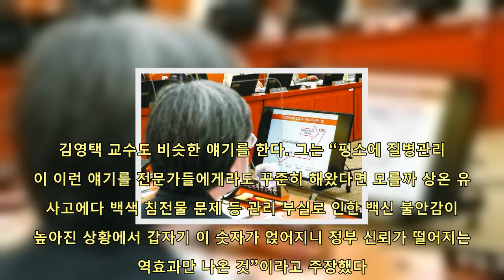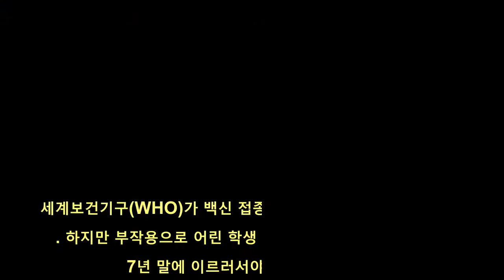[안혜리 논설위원이 간다] “1500명 사망” 말한 순간 국가백신 대응은 이미 실패했다 | 핫뉴스 24 시간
핫뉴스 24 시간,Aktualności#[안혜리논설위원이간다]“1500명사망”말한순간국가백신대응은이미실패했다,